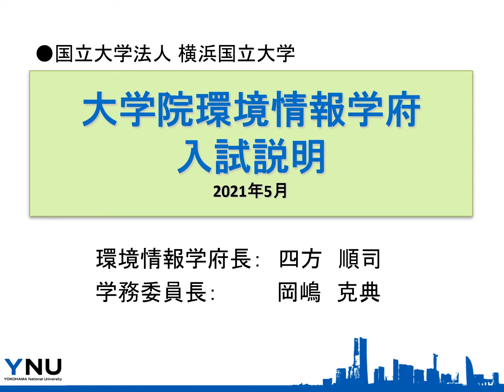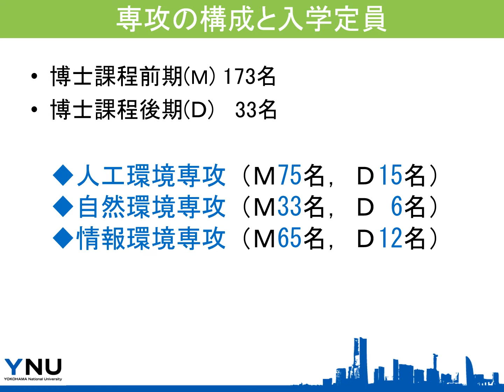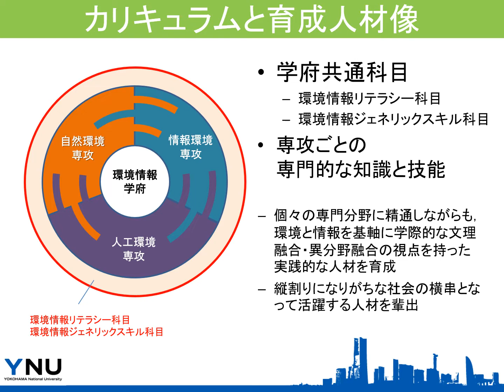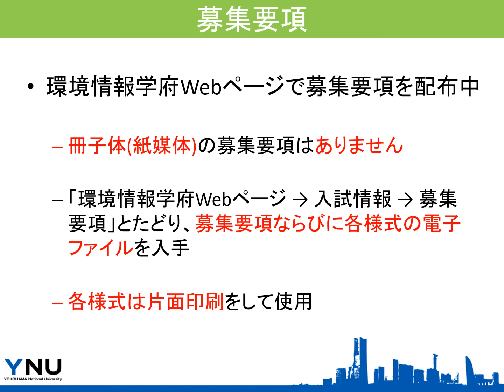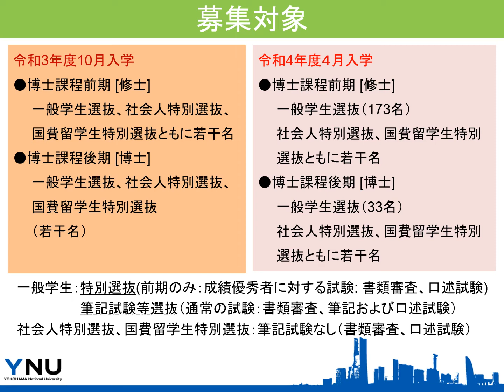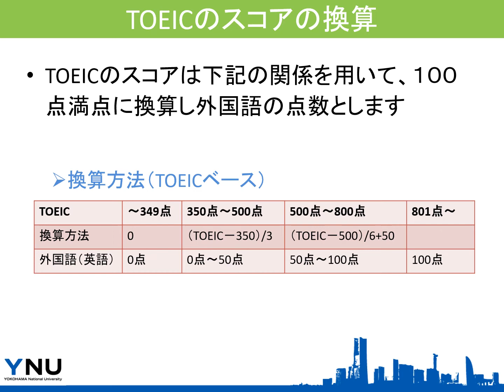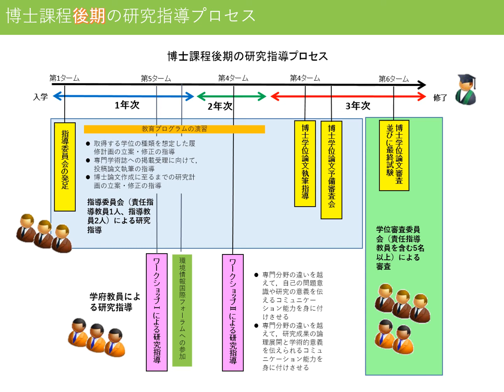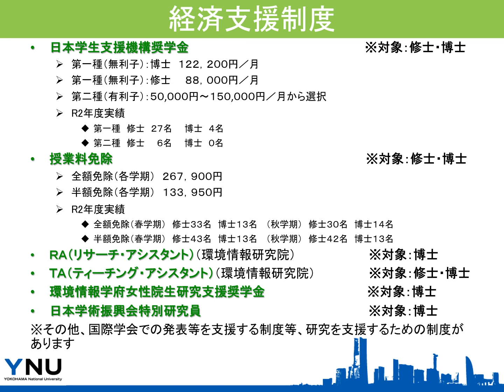令和３年度 横浜国立大学大学院環境情報学府入試説明会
令和3年10月及び令和4年4月に入学を希望する志願者向けの説明会です。
募集要項の配布や過去問題等については下記URLをご確認ください。